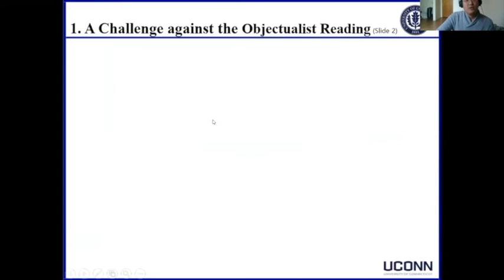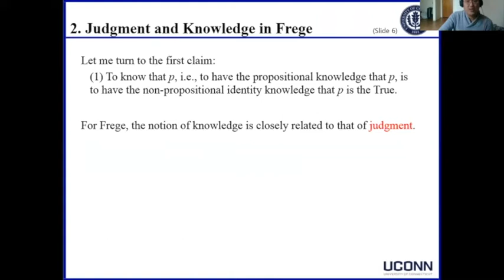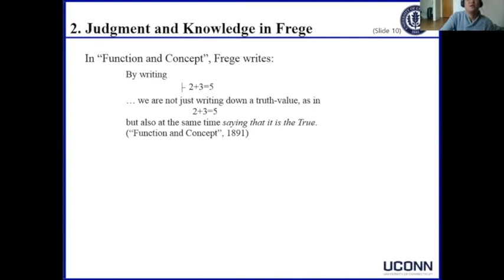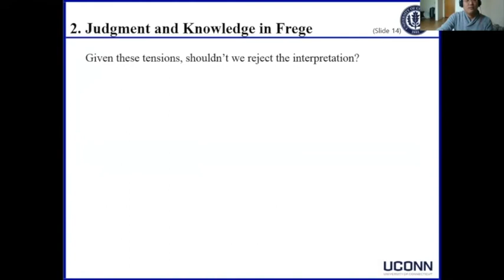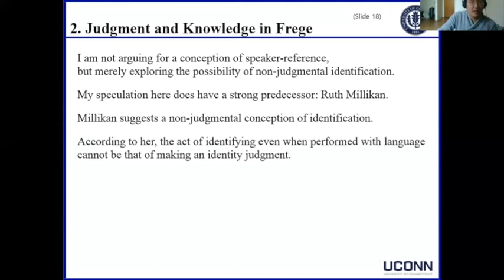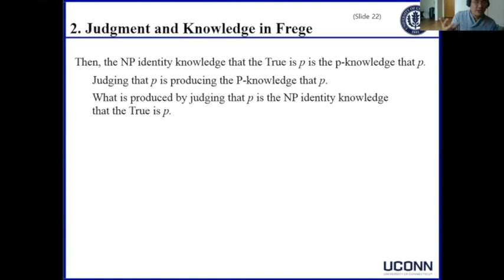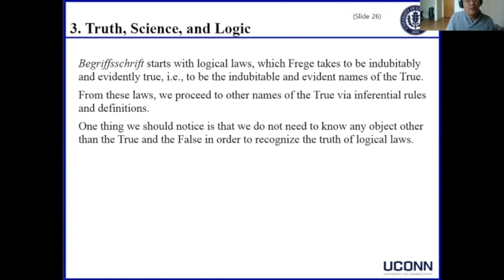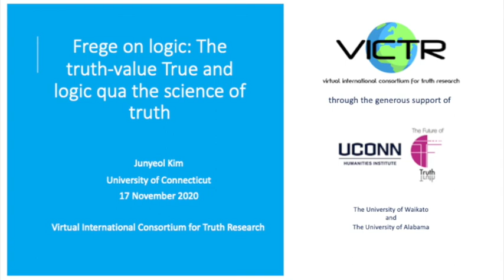Junyeol Kim, Frege on Logic: The truth-value True and logic qua the science of truth" (VICTR 2020)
Abstract: Frege argues that all sciences including logic aim at truth and that logic is the science of truth. The object reading of Frege’s conception of truth according to which he takes truth to be an object, specifically, the truth-value True, ought to explain in what sense logic can be the science of an object and also in what sense sciences aim at an object. Simply assuming that the object reading is an interpretatively arguable position, I examine whether it can meet this challenge. I provide some evidence that Frege makes propositional knowledge grounded in the objectual knowledge of the True. I argue that, by appealing to this relationship between propositional knowledge and the knowledge of the True, we can explain Frege’s claims about the relationship among truth, sciences, and logic.

Junyeol Kim is a visiting assistant professor at the University of Connecticut. He works on Gottlob Frege, epistemology, social/political philosophy, and philosophy of music.

This talk was hosted by the Virtual International Consortium of Truth Research (VICTR). More information about VICTR including upcoming events can be found at our VICTR is sponsored by the Future of Truth initiative at the University of Connecticut Humanities Institute, the University of Alabama, and the University of Waikato.